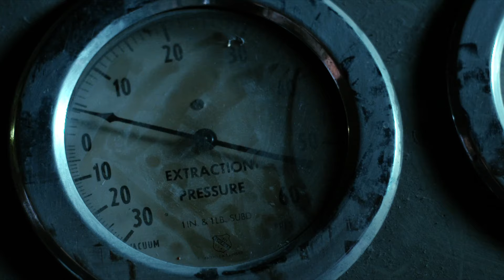THE CONTROL GROUP Trailer (2017) | Brad Dourif, Ross Destiche, Jenna Enemy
THE CONTROL GROUP Trailer (2017) | Action, Horror, Sci-Fi Movie

PLOT: Rogue scientists abduct five college students, and they have to band together when they become trapped in an abandoned insane asylum with supernatural beings.

Initial release: 22 October 2014 (USA), 21 February 2017 (USA)(DVD premiere)
Director: Peter Hurd